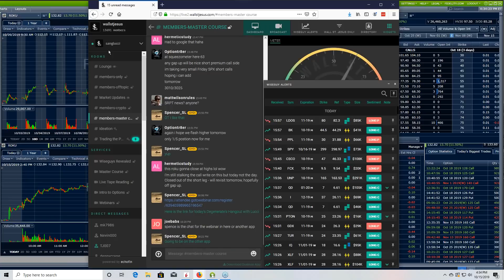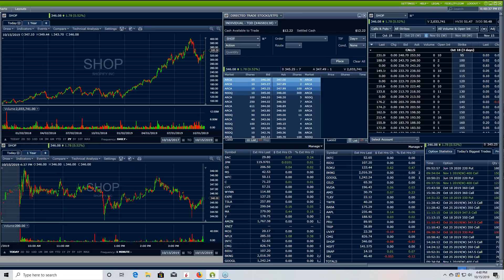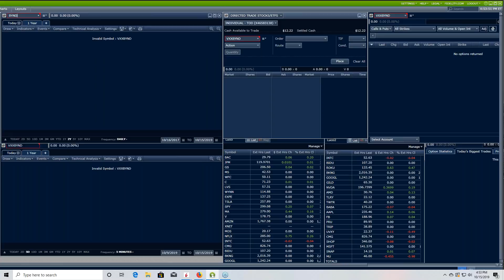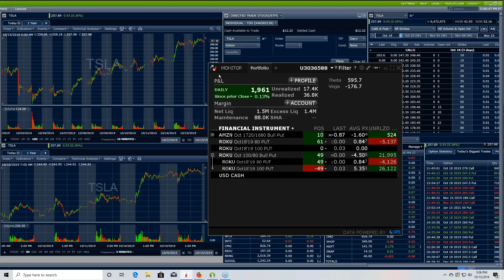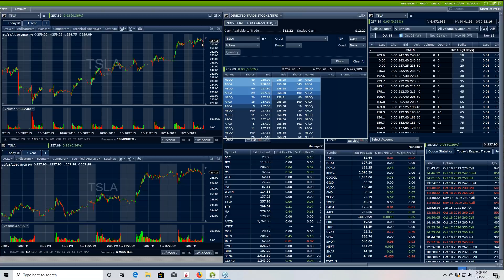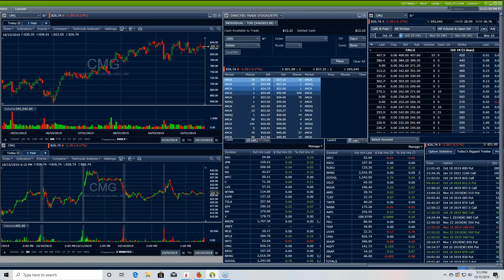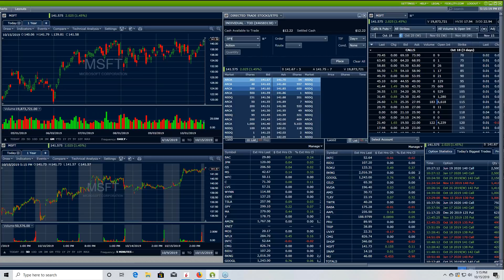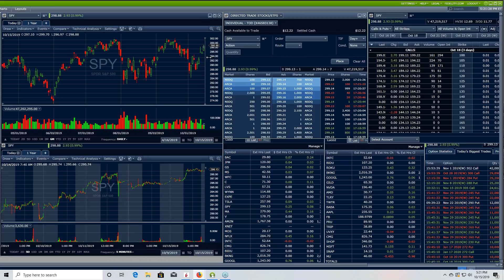The Wall St. Jesus Tuesday Degenerate's Hangout: October 15th, 2019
Anyone telling you they know what is to come next in this wild ass market has more problems than just being a compulsive liar. At the end of the day it all comes down to if buyers are willing to buy, or if sellers have a reason to sell. This is what we like to call the tape. With Jesus’s inability to host this week, there is no one better in the game to explain the tape than Lucci himself.

This week Lucci takes you through some of the names he has been keeping an eye on and how he is viewing the market at these levels. He takes you through how he has been able to adjust to these volatile few months. He also shows you his unique approach to the flow, how he uses it to asses where buyers are, and how this affects the overall sentiment.

Want to join these sessions, live?

If you want more where this came from, start your three-day trial to The Steamroom featuring our proprietary Wiseguys Alert feed, live audio and video broadcasts, mobile and desktop app, and the best trading community on the web.